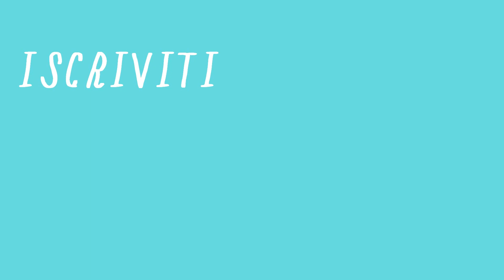Un Piccolo Oggetto Tascabile per Misurare le Emozioni - Intervista Chiara Raggi - The Philosophers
Intervista: Martina Griseri